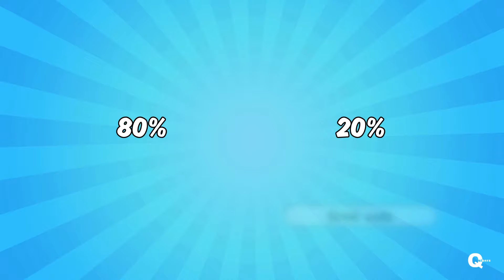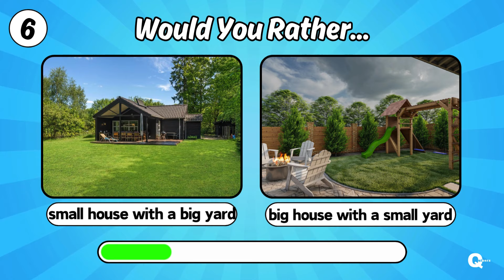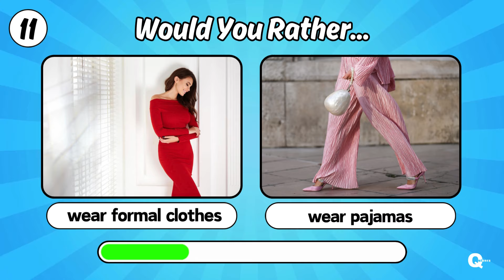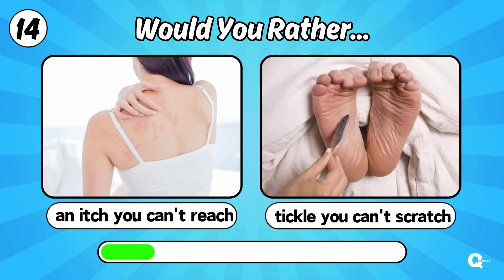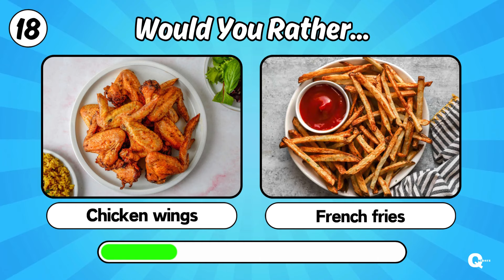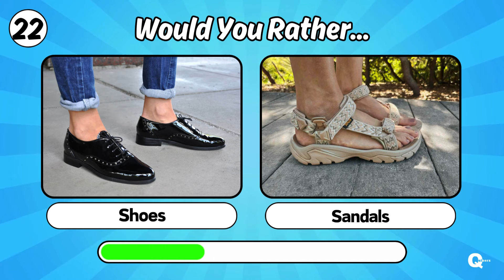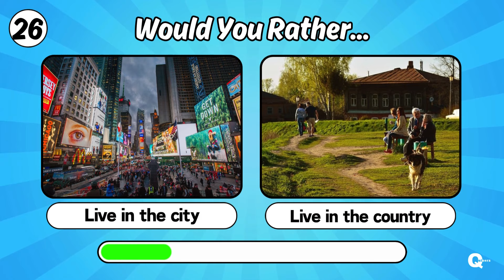Would You Rather...? EXTREME Edition 🤔⚠️ Hardest Choices Ever! - Quizerz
Get ready for the most outrageous "Would You Rather - HARDEST Choices Ever!" Brace yourself for some of the toughest decisions you'll ever face! 💥😳

Are you up for the challenge? Let's have some fun! 💙

You'll be presented with 30 pairs of challenging options, and you must choose just one from each pair.

We hope you enjoy the challenge!

Which choice did you find the hardest?